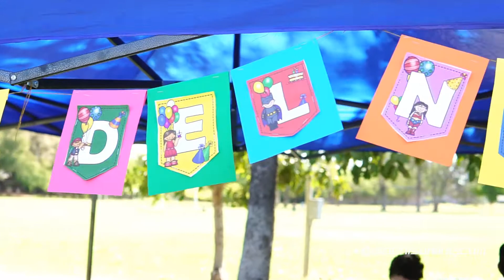Día del Niño en la primaria del Centro Escolar del Noroeste